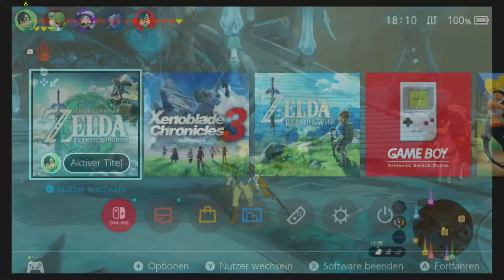TLoZ - Tears of the Kingdom [#17]: Wiedersehen mit Sidon! Zoras retten leicht gemacht!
Das heiß ersehnte Tears of the Kingdom ist da und damit eine neue verrückte Art das Spiel zu genießen! Nun bauen wir uns Todesmaschinen und kämpfen damit gegen Ganon's Horde!